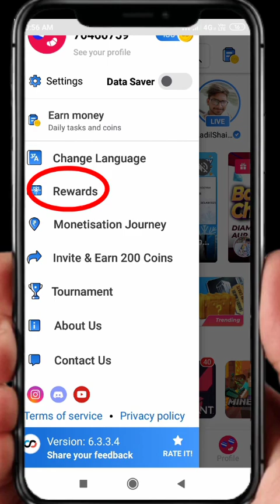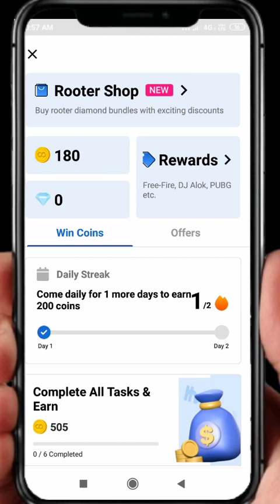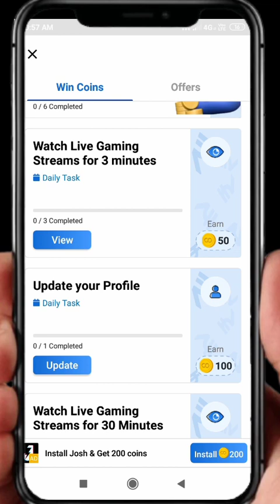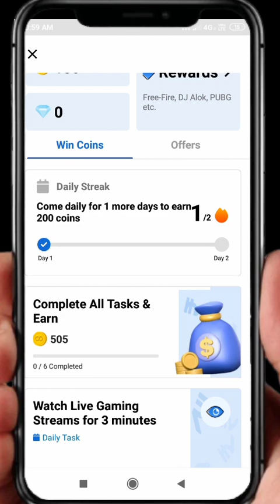Rooter App me coins Kaise le || rooter App se coins Kaise kamaye | Roooter App coins trick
rooter app ke andar coins Kaise le

rooter app mein coins Kaise badhaen

Roter app mein coin Kaise kamaye

rooter app mein coin lene ke liye Kya Karen

Roter app mein unlimited coin kaise karte hain

Roter  app coins trick